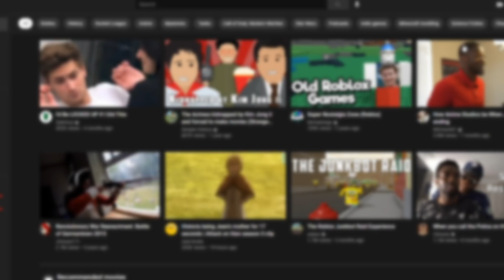Doing Challenges In SCP: Roleplay (Roblox)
- BlueConX scpf roblox channel